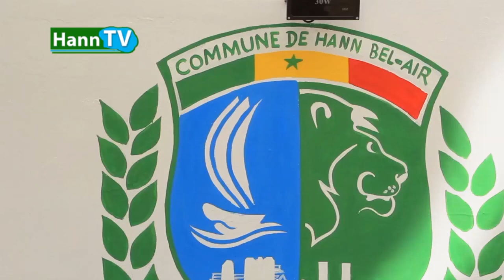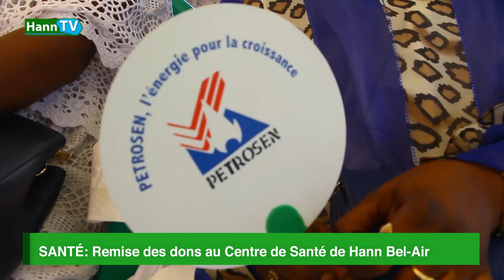JOURNAL DE LA SEMAINE